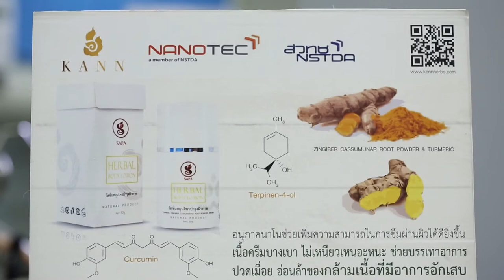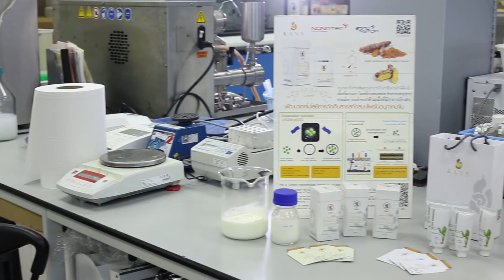พลังวิทย์ คิดเพื่อคนไทย ตอน ครีมบรรเทาอาการปวดเมื่อยจากไพลและขมิ้นชัน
นักวิจัย สวทช. พัฒนาต้นแบบครีมบรรเทาอาการปวดเมื่อย อนุภาคนาโน ผสมสารสกัดไพลและขมิ้นชัน โดยใช้นวัตกรรมอนุภาคนาโน ที่กักเก็บน้ำมันหอมระเหย ที่มีสรรพคุณบรรเทาอาการอักเสบ และปวดเมื่อย ในกระบวนการผลิต ซึ่งช่วยให้ได้เนื้อครีมสูตรอิมัลเจลที่มีความบางเบา ซึมผ่านผิวหนังได้ง่าย ไม่เหนอะหนะ ไม่ก่อให้เกิดความระคายเคือง ในขณะที่สารออกฤทธิ์ในน้ำมันหอมระเหย ยังคงมีประสิทธิภาพในการบรรเทาอาการปวดเมื่อยของกล้ามเนื้อได้เป็นอย่างดี

สำหรับนวัตกรรมอนุภาคนาโน ที่กักเก็บน้ำมันหอมระเหย มีสรรพคุณบรรเทาอาการอักเสบ และปวดเมื่อย ที่นำมาใช้ในกระบวนการผลิตนั้น ใช้อนุภาคนาโนไขมันที่ย่อยสลาย และเข้ากันได้ดีในองค์ประกอบของเจล ทำให้ได้เจลที่มีความคงตัว ไม่ระคายผิว ที่สำคัญคือ มีวิธีเตรียมที่ไม่ยุ่งยาก นำไปประยุกต์ใช้ในการผลิตผลิตภัณฑ์อื่นๆ ได้ ปัจจุบันพร้อมถ่ายทอดเทคโนโลยีจากห้องปฏิบัติการ ไปสู่ระดับอุตสาหกรรม